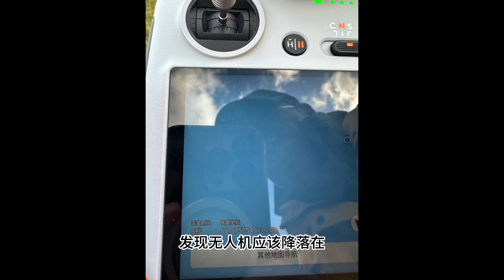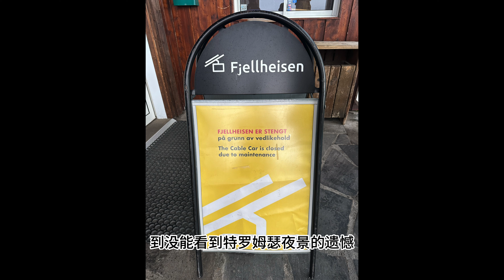帶著爸媽遊歐洲挪威🇳🇴ep5最终章 | 無人機飛丟了？| 特羅姆瑟 | 遺憾是再次出發的理由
2024年夏天，六年沒見的老爸老媽來歐洲看我了，我們一起去了意大利和挪威度假。lofotenislands